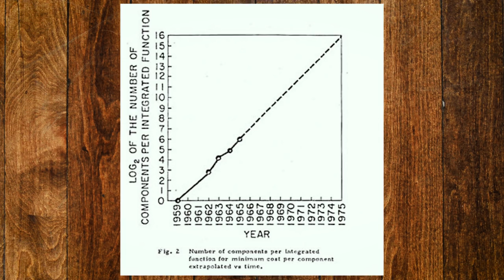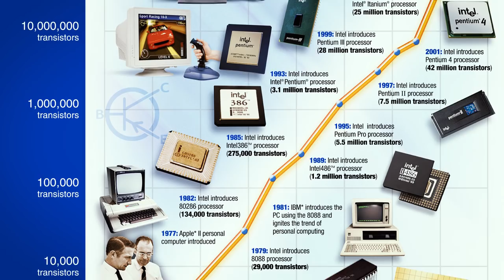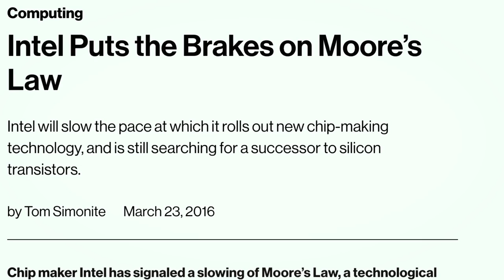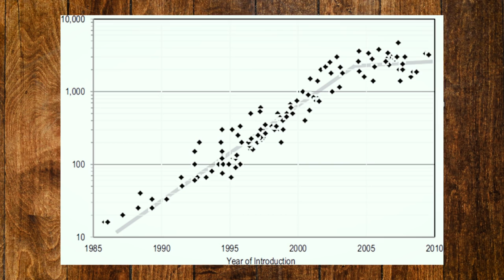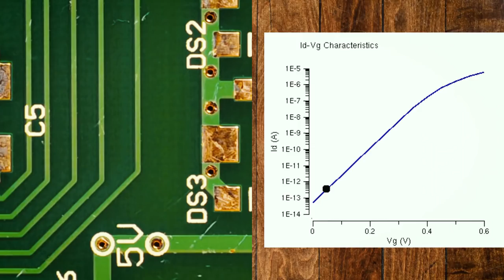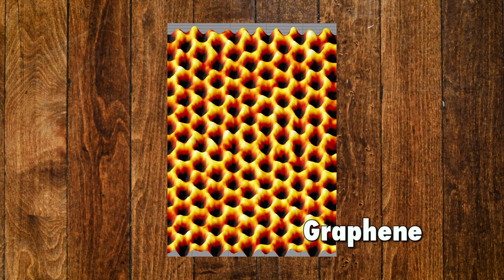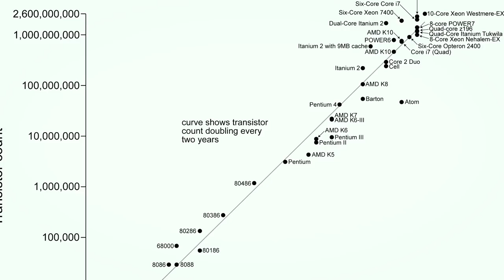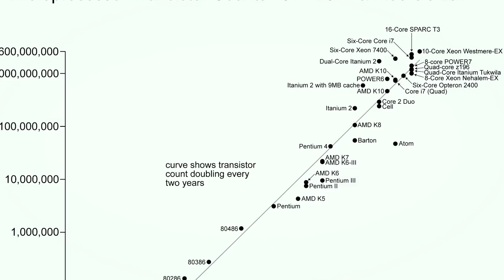Is Moore's Law Broken?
For 50 years, Moore's Law has set the pace of computer innovation. Now it's breaking down. Will a leap forward in technology save Moore's Law or is it forever broken?

Colin Young, Joseph Hegeman, Andrew Arrabaca, Dan Goodes, Jeff Brice, Matt Altieri, Cristina Quiroz, Torstein, Jeremy Nauta, Chris Hicks, Lars Hermann, Max, Yoselin Gallegos, and Ashley Beraneck.